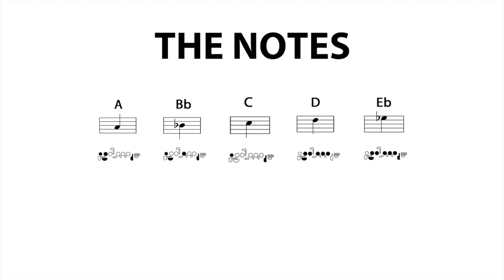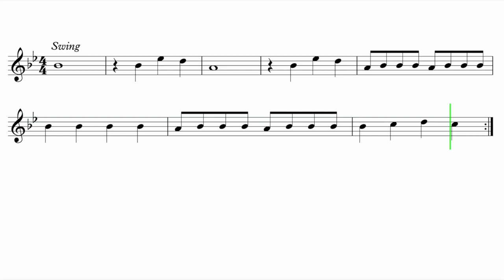Flute "Before You Go" Lewis Capaldi EASY Sheet Music